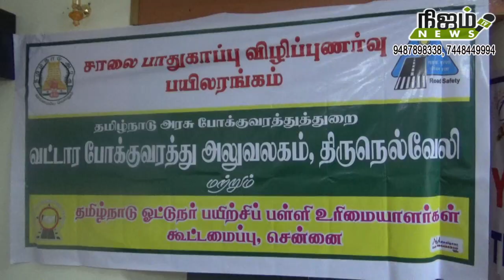சாலை பாதுகாப்பு குறித்த கருத்தரங்கம்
பேட்டையில் உள்ள  ம.தி.தா இந்து கல்லூரியில்  மாணவ,மாணவிகளுக்கு சாலை பாதுகாப்பு குறித்த கருத்தரங்கம்